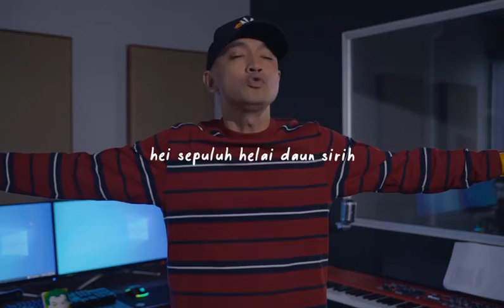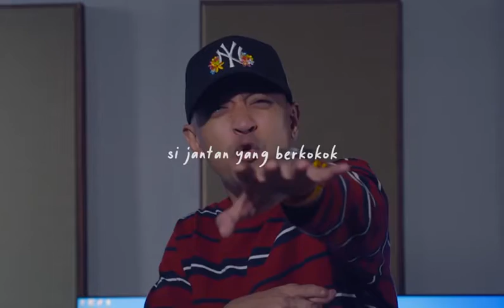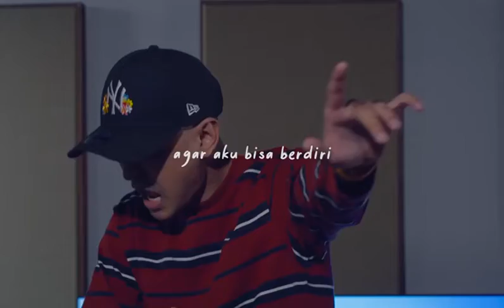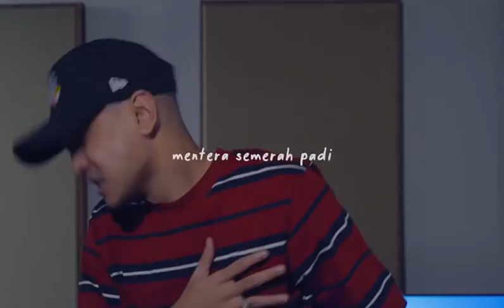TOMOK - MENTERA SEMERAH PADI - GEGAR VAGANZA VERSION